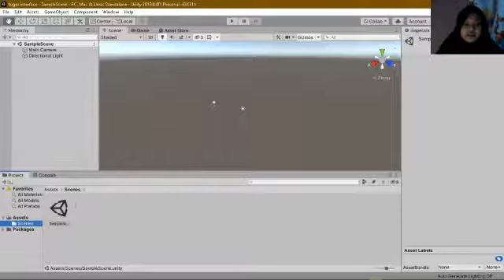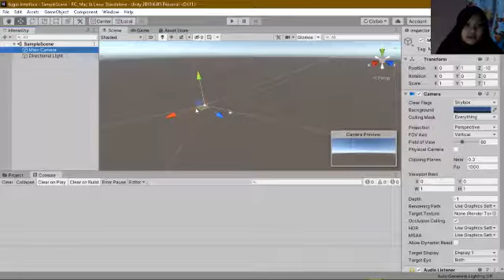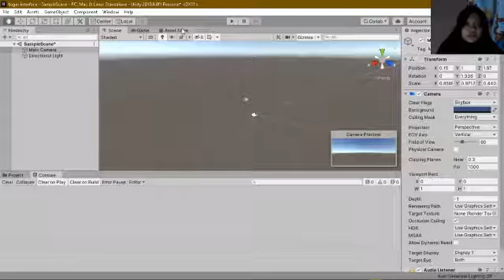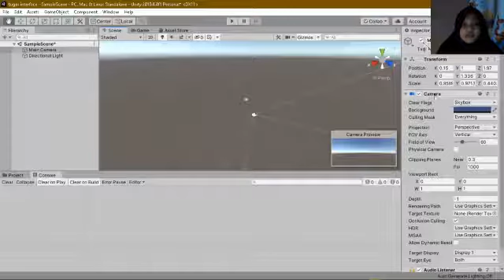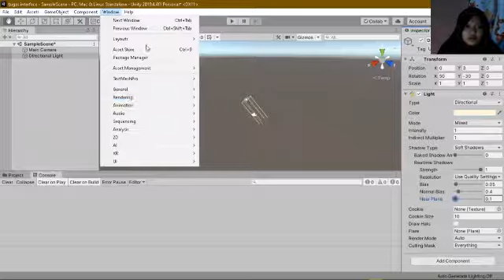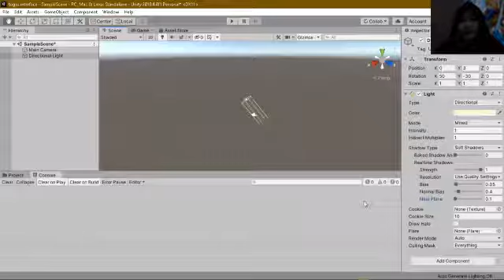Interface Unity by Annisa Ramadina